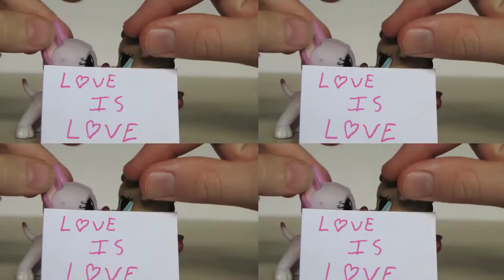LPS Music Video: Good Time- Carly Rae Jepsen & Owl City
Hey it's BBK Studios! Making this video was so much fun 😁😁 -Claire💕